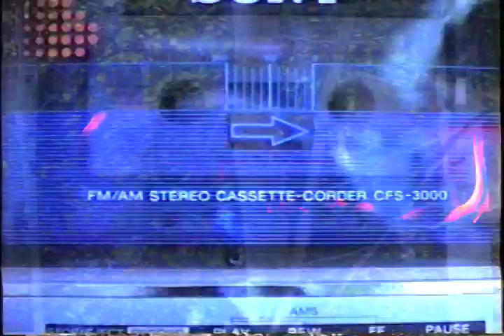LEXIE ROTH - LOST MEMORY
LEXIE ROTH / LOST MEMORY [OFFICIAL VIDEO]
NEW ALBUM / OUT MARCH 31ST /

Song: Lost Memory
Artist: Lexie Roth
Director: Daniel James Cashman
Cinematographer: Daniel James Cashman
Executive Producer: Lexie Roth
Producer: Lexie Roth
Edited by: Daniel James Cashman
Cast:  Lexie Roth, Greyscale the cat, Stranger Dogs

TOUR DATES:
3/26: Los Angeles, CA @ El Cid
4/1:  Flagstaff, AZ @ Hops on Birch
4/2:  Santa Fe, NM @ Zephyr
4/4:  Little Rock, AR @ The Johnny House
4/6: Nashville, TN @ The Commodore Grille
4/10: Marlborough, NY @ The Falcon
4/12: Brooklyn, NY @ Our Wicked Lady
4/13: Providence, RI @ Dusk
4/14: Cambridge, MA @ Lily Pad

Music video by Lexie Roth performing Lost Memory. (C) 2014 Lexie Roth Music BMI